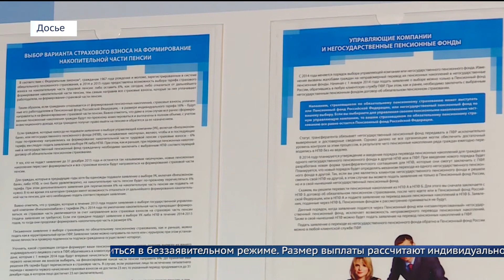Работающим пенсионерам пересчитают пособия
С августа пенсии у них чуть-чуть подрастут.